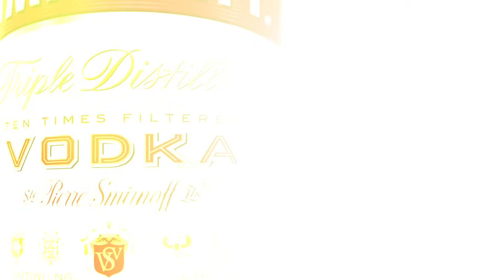RT Podcast: Ep. 425 - Gus Does What Gus Wants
Join Gus Sorola, Barbara Dunkelman, and special guests Nick Scarpino and Tim Gettys as they discuss animal intelligence, sandwiches, weight gain, and more on this week's RT Podcast!